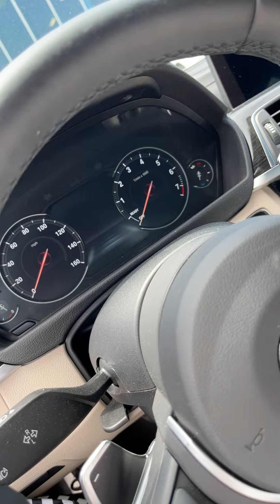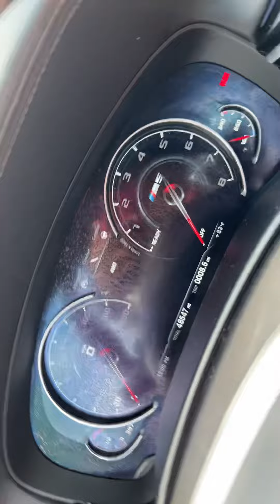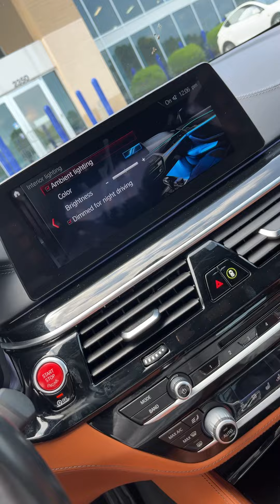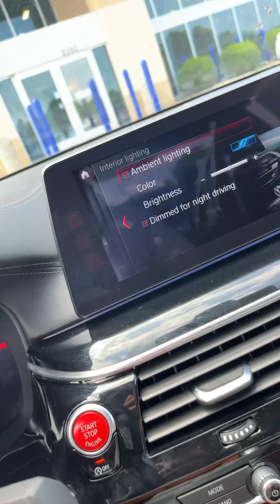Soooooo fast and I’m nice at uploading….